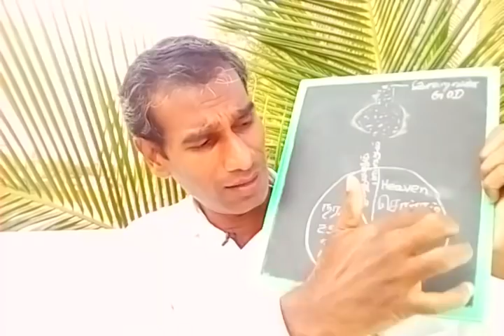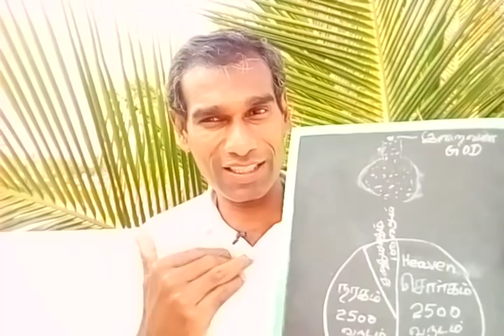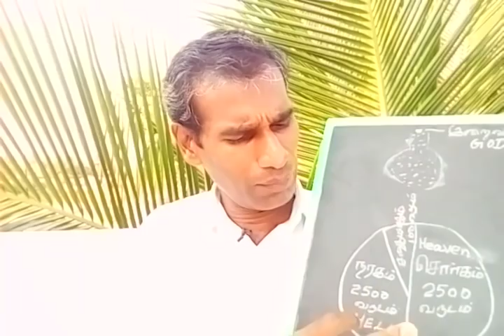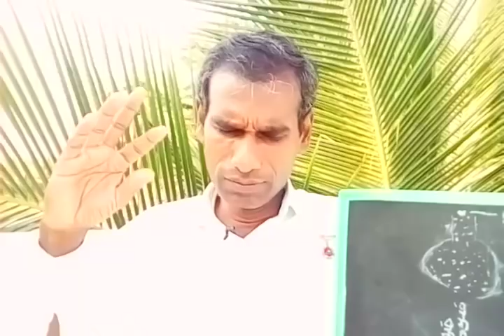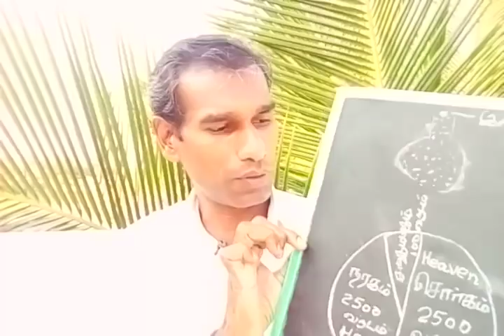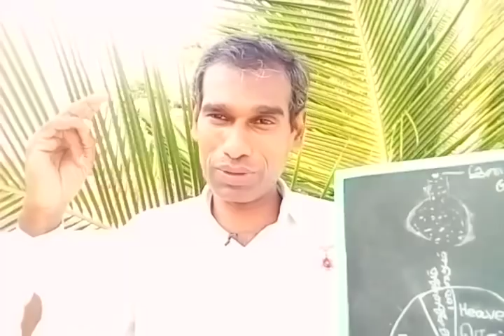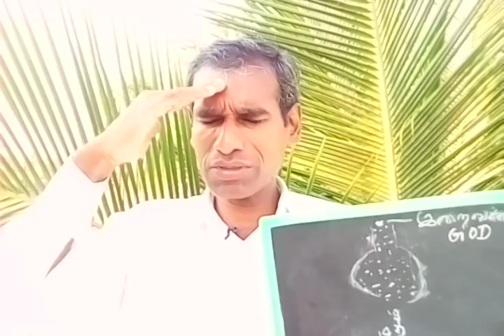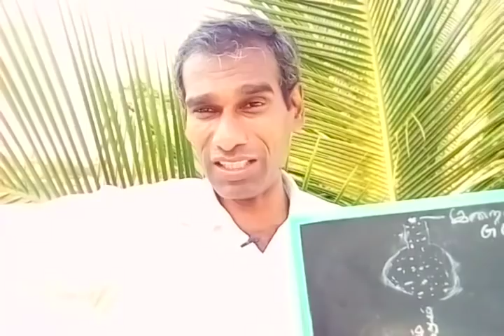அம்மனுக்கு மாமிசம் படைப்பது ஏன் ? BK Saravana Kumar Why offer fish and meat to Durga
தமிழ் கடவுள் முருகன்: ஆன்மீக விளக்கம்  - Rajayogi BK Saravana Kumar